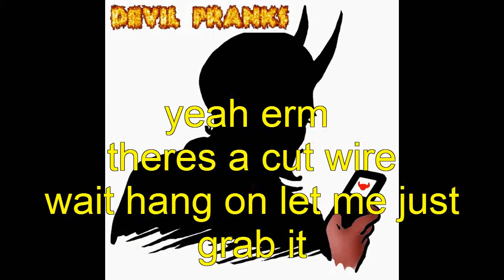ELECTRIC SHOCK PRANK WENT WRONG!!!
just watch this LMAO